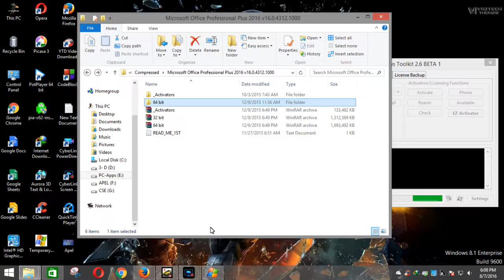Best law of Education54